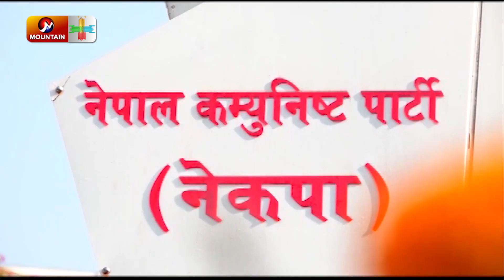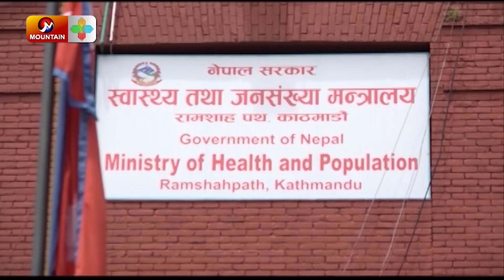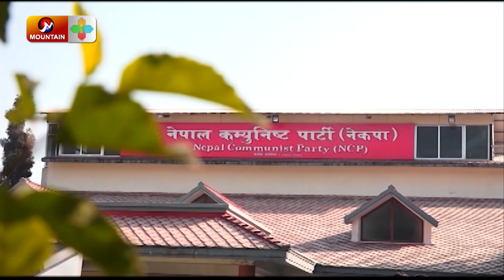अरुलाई दोष दिएर प्रधानमन्त्री अकर्मण्य हुन मिल्दैन | KP Oli & Prachanda | Nepal News | Mountain TV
अरुलाई दोष दिएर प्रधानमन्त्री अकर्मण्य हुन मिल्दैन
Commentary: Prime Minister K P Oli cannot remain silent while putting the blame on others.